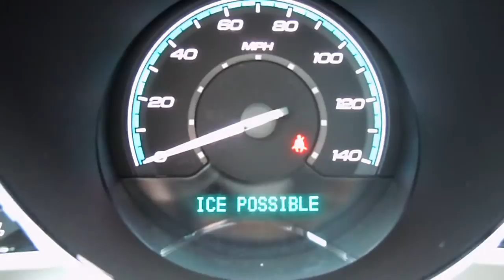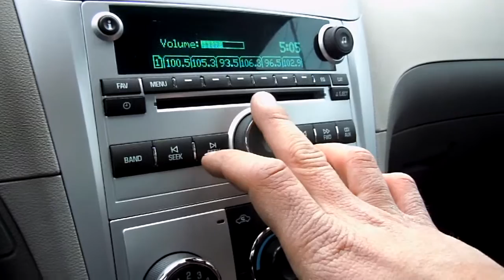2008 Chevrolet Malibu LS For Sale